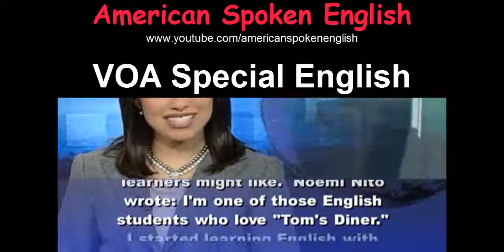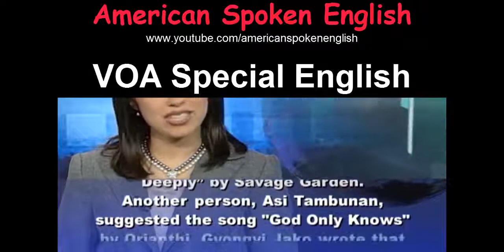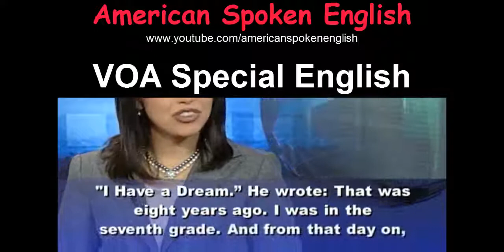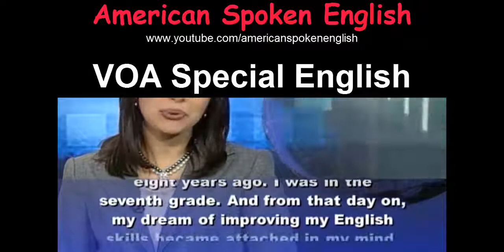How to improve English Skills ✔ Are You Learning English These Songs Can Help You